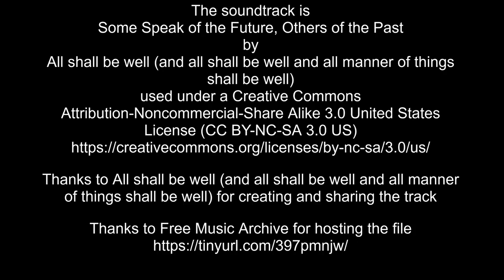Dec 5, 2022 time lapses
The soundtrack is Some Speak of the Future, Others of the Past by All shall be well (and all shall be well and all manner of things shall be well) used under a Creative Commons Attribution-Noncommercial-Share Alike 3.0 United States License (CC BY-NC-SA 3.0 US)

Thanks to All shall be well (and all shall be well and all manner of things shall be well) for creating and sharing the track